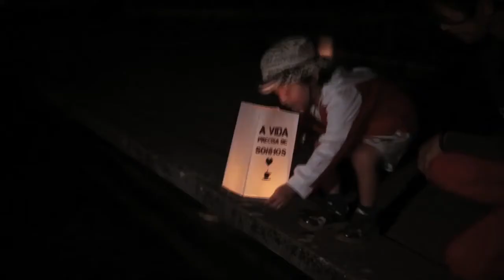O busto de Cristiano Ronaldo “não está nada parecido, nada mesmo”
A Região acordou nesta quinta-feira, 30 de Março, com o busto de Cristiano Ronaldo em destaque em vários jornais em todo o mundo e o DIÁRIO de Notícias da Madeira não foi excepção à regra.
O motivo deste alarido todo recai sobre a falta de semelhanças entre a escultura e os traços físicos do jogador e foi sobre esse tema que realizamos a rubrica de hoje, com a companhia do leitor Manuel Vieira. Além de afirmar que não está completamente de acordo com esta homenagem a Cristiano Ronaldo, Manuel também refere que, de facto, o busto não ficou nada parecido, tendo faltado o aperfeiçoamento de alguns pormenores.